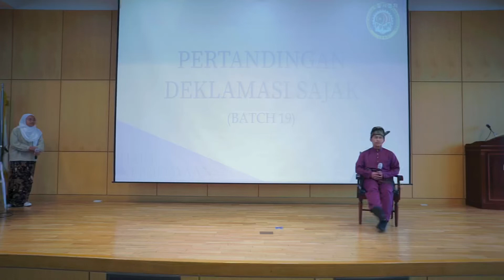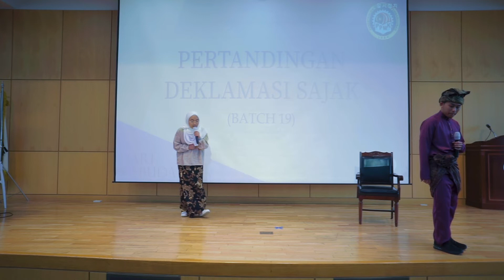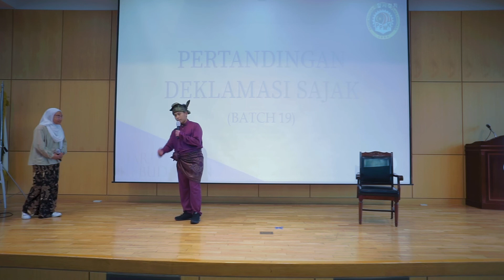DEKLAMASI SAJAK HARI KEBUDAYAAN 2022 | BATCH 19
Peserta : Mahirah Alwani binti Ahmad Shahrul & Muhammad Syakir Iman bin Shaffie
Batch : 19
Tajuk : Ku Temu Sajak Yang Sirna

Di suatu senja aku berangkat,
Seiring hajat ingin berilmu,
Di saat tawang kian memekat,
Susuk dicari sudah ku temu.

Sungguhku jauh datang merantau,
Diredah segala terik mencengkam,
Sungguh sajakmu darjat tak terlangkau,
Kupohon disuluh ilmuku kelam.

Karna sajak hidupku sesal,
Dicaci orang katanya lapuk,
Maka waspada berbait gasal,
Mandatku usah sajak diipuk.

Sulit didengar tidaklah saru,
Seolah kelmarin kaul dipesan,
Bukankah dulu sering kau seru,
Bahawa sajak jantung warisan?

Bilangmu lagi soal maruah,
Pusaka sajak saksi sejarah,
Buat pengincit dasar penjajah,
Maka pertahan walau berdarah.

Lengkara kagak aku tebaki,
Andai lintuhmu garanya aku,
Benar dahulu kau ku maki,
Maaf kupinta khilaf dan laku.

Aku setuju silamku batil,
Gagal menaksir permata nusa,
Namun karena nila sekutil,
Bakalkah putus sekotah asa?

Setelah ditenung madah bujukmu,
Terkesan juga bestari melambai,
Takkan karena dosa lampaumu,
Digadai percuma sastera diabai.

Demi masa hadapan negara,
Kudu sajak dilantan lantankan,
Biar kelak mereka kembara,
Pada loka dilantun lantunkan.

Aku ampunkan dosa terlajak,
Atas renyap yang kau melekkan,
Maka ayuh bangkit bersajak,
Pada bentala kita laungkan.